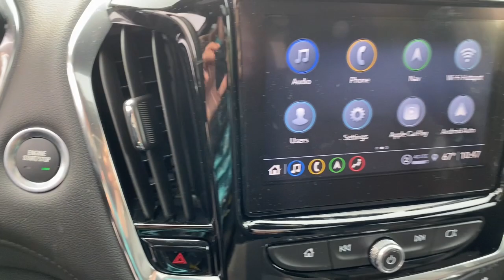2023 Chevrolet Traverse Midland, Freeland, Sanford, Bay City, Beaverton, MI PJ194816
Mosaic Black Metallic New 2023 Chevrolet Traverse High Country available in Midland, Michigan at Garber Chevrolet Midland. Servicing the Freeland, Sanford, Bay City, Beaverton, MI area.

AWD 1st & 2nd Row All-Weather Floor Liner (LPO) 3rd Row All-Weather Floor Liner (LPO) Bose Premium 10-Speaker Audio System Feature Floor Liner Package (LPO) Heated front seats Heated rear seats Heated steering wheel Integrated Cargo Liner (LPO) Memory seat Ventilated front seats.Mosaic Black Metallic 2023 Chevrolet Traverse High Country AWD 9-Speed Automatic 3.6L V6 SIDI VVTPriced below KBB Fair Purchase Price!Dealer Discount of $4315 off MSRP - Must qualify for GM employee pricing. Price includes:$1000 - Consumer Cash Program. All Consumers Qualify. Exp. 07/31/2023